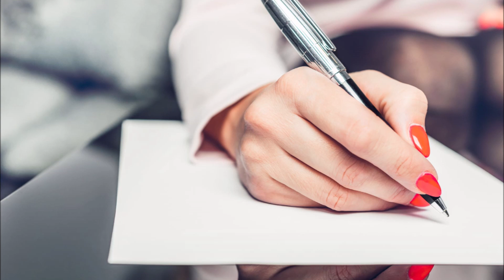HÜZÜNLÜ ŞİİRLER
Şiir: MELAHAT ÇETİNKAYA
Yorum:MELAHAT ÇETİNKAYA